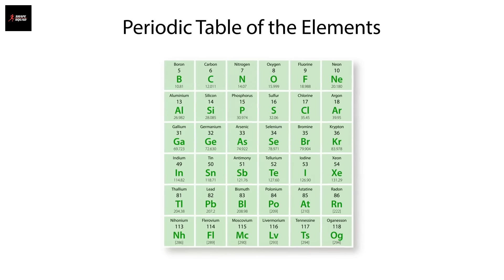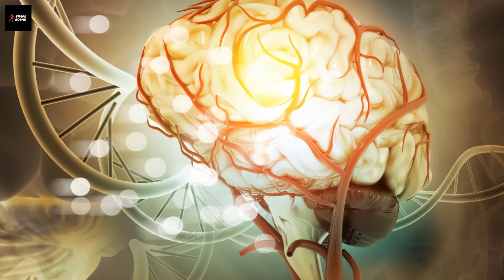The Dark Side Of Eating Beef RibI [Dr Baker on High-Fat Carnivore Health]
Top 5 Health Benefits & Facts On Eating Beef RibI, Dr Shawn Baker on High-Fat Carnivore Results in 30 days, with easy to cook recipes.
After our previous videos on Intermittent Fasting and OMAD, today we are going to explain what really is the low-carb carnivore eating method, what are the benefits of eating beef on the all-meat carnivore approach, with a 7 day meal plan from breakfast to dinner.
Our assertions are backed by recent research studies and real-life experiences from top carnivore influencers like Dr Ken D. Berry, Dr Tony Hampton and Kerry Mann. We tell why beef is a complete package of vital nutrition for our body. From muscle building to improved energy levels, watch to discover how red meat, fatty beef in particular can optimize your fitness journey, with your desired health and well-being.

Check out these videos, they would really help you in boosting your fitness and wellness:

How An Old Brain Becomes A 'Super Computer' IN 30 Days [5 Results Of Low Carb Carnivore]

Topics discussed:

00:00:00 - Impact of Red Meat On Health
00:01:58 - How To Build Muscle
00:04:15 - Role of Vital Nutrients
00:06:08 - Improved Heart Health
00:07:57 - Improved Brain Function
00:09:50 - Better Insulin Sensitivity
00:10:54 - 30 Day Results